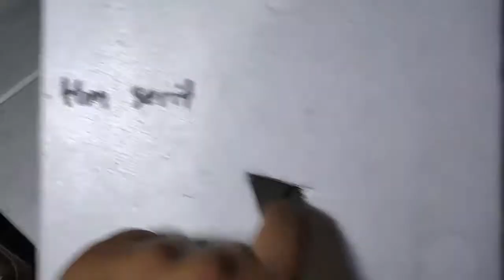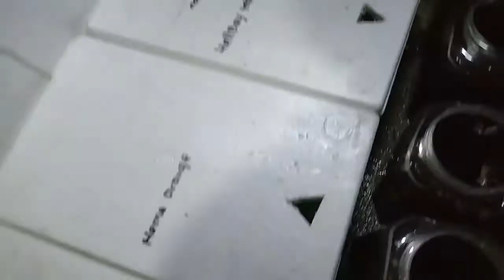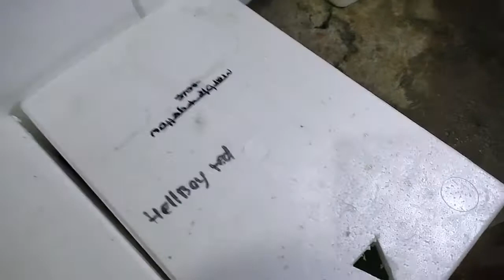Breeding cupang lagi..8 pasang.!!! Halfmoon, Plakat Koi, Plakat Yellow Tiger, Hellboy...( Part 1 )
Breeding cupang lagi..8 pasang.!!!  Halfmoon, Plakat Koi, Plakat Yellow Tiger, Hellboy...

Simak ya sampai full.